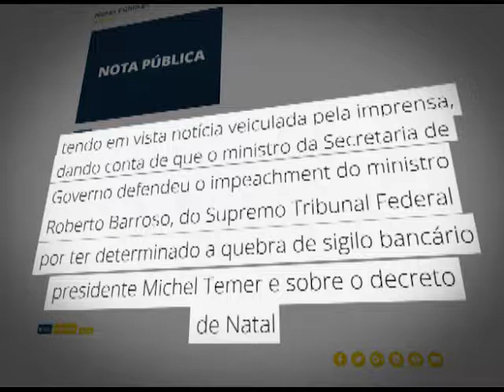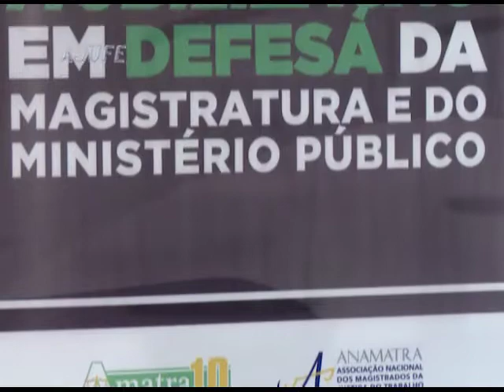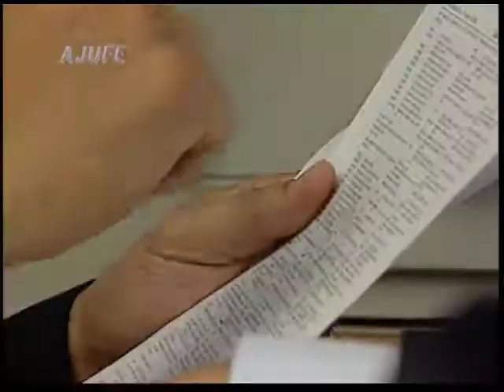Fatos da semana - Programa nº 797